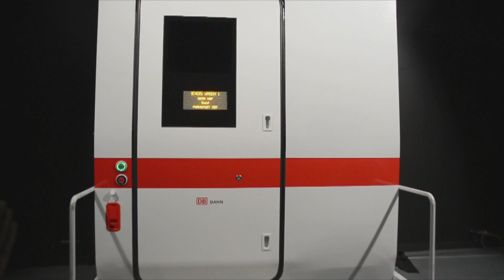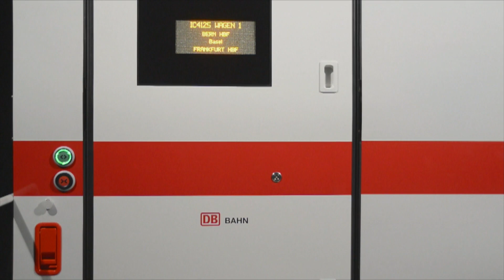New Generation High Speed Door _ ICX door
Presentation of Faiveley Transport high performance solution for the most challenging integration